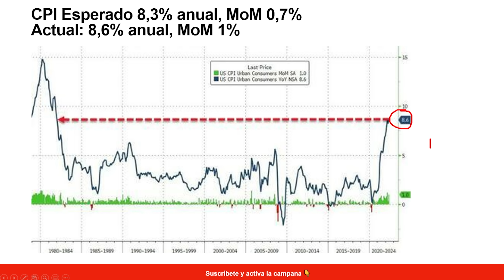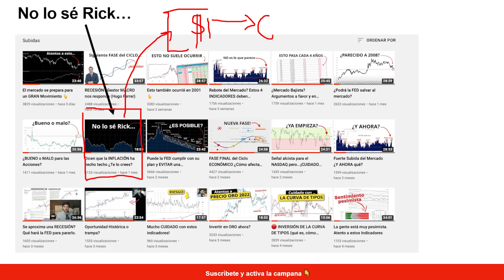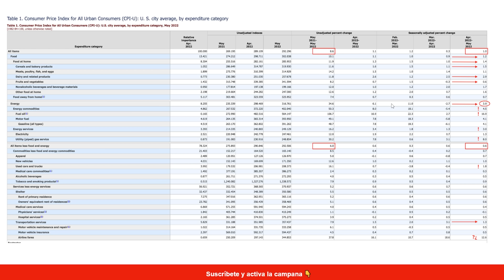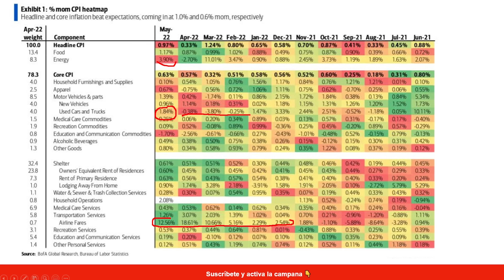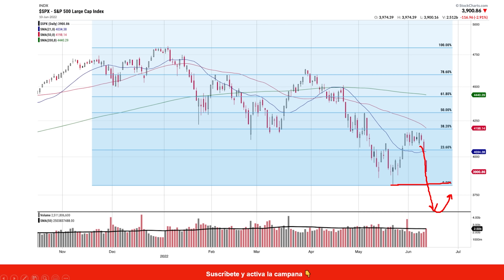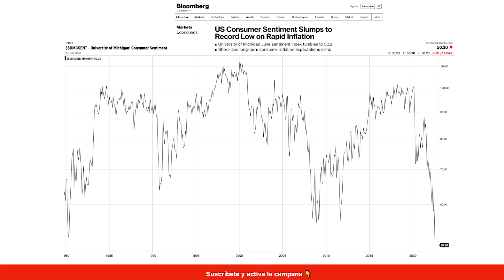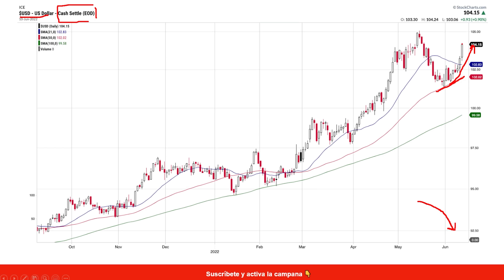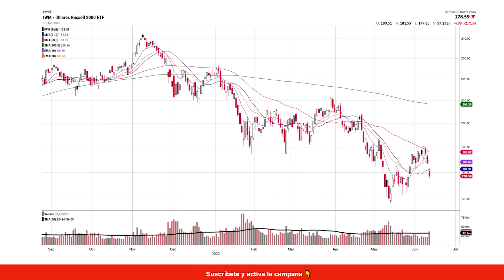Esto es lo que verdaderamente importa esta semana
En el vídeo de hoy repasamos los datos de inflación y del consumidor para ver que podemos esperar las próximas semanas. Vemos en detalle las zonas importantes de los índices.